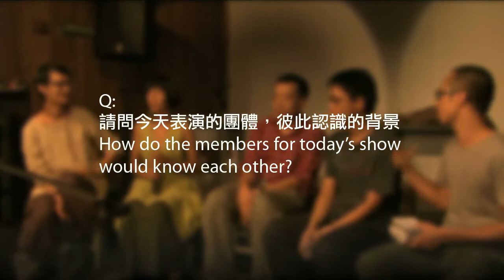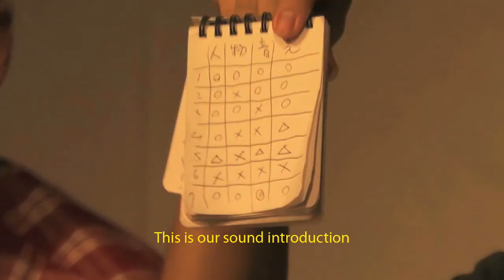LSF52 Artist Talk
Artist : Chen Pei Yuan (陳沛元) & Wang Wen Yu (王文瑜)
Artist : Minkoku Hyakunen (民囯百年)